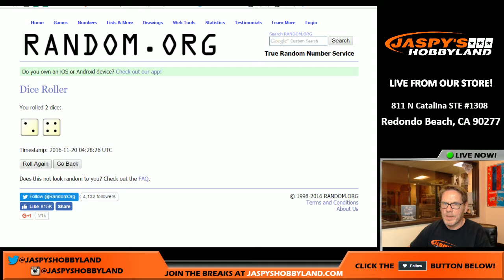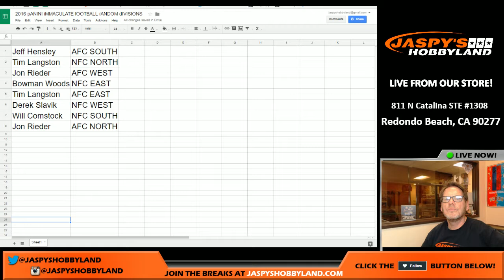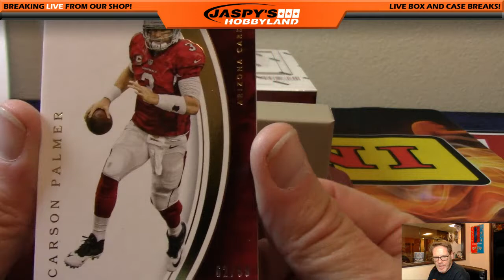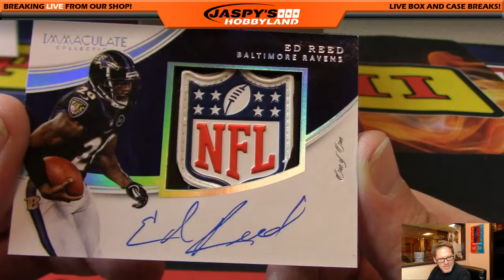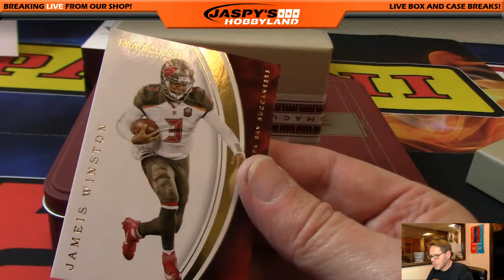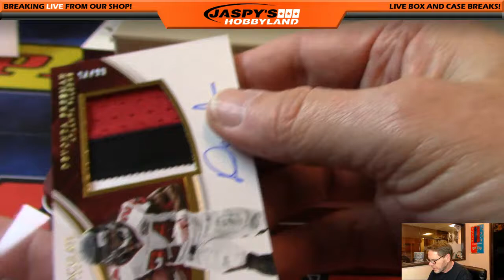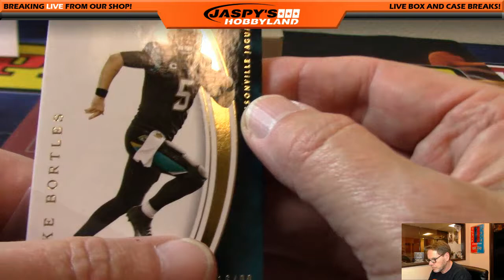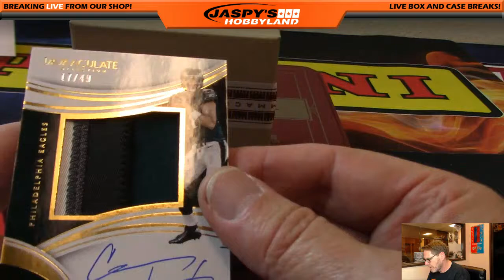11/19/16 2016 Panini Immaculate Football RANDOM DIVISIONS #9